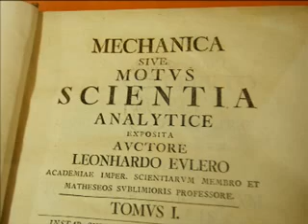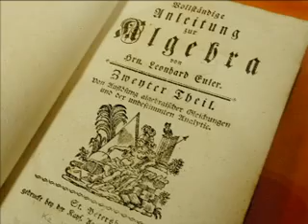Oris Eluer Watch